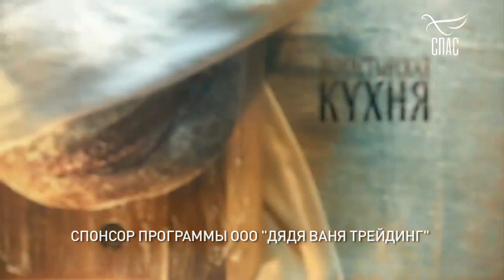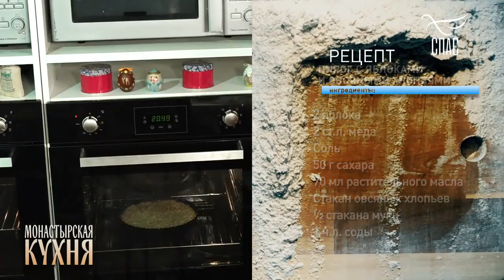И ОвсянымиХЛОПЬЯМИ!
Ибо так говорит Господь дому Израилеву: взыщите Меня, и будете живы.

Амос 5:4

Шеф-повар ведущий программы Максим Сырников - это феномен русского мира. Человек, способный за граммами мяса в пирожке разглядеть историю, культуру и сам Дух нации.
Он один умеет готовить с таким вкусом и ароматом, что за этим ароматом слышишь все русские запахи разом: от пряного запаха ладана на тихой вечерней службе до простреливающей свежести зачинающейся русской весны.
Так может только тот, кто беззаветно влюблён в Россию. И на эту его влюбленность зрители канал ″СПАС″ отвечают сердечной взаимностью. ″Монастырская кухня с Максимом Сырниковым″ - вот уже несколько сезонов - один из самых успешных проектов канала.

Если вдруг, кто захочет, по зову своего доброго сердца, поддержать наш скромный труд, МЫ будем ВАМ очень БЛАГОДАРНЫ.

Друзья ЗНАЙТЕ!!! Отец Небесный видит ВСЕ добрые дела, совершаемые нами В ТАЙНЕ. Канал Храм Св. Иоанна Кронштадтского: